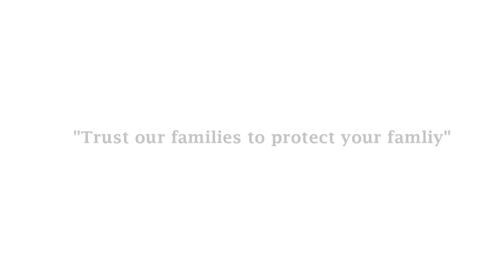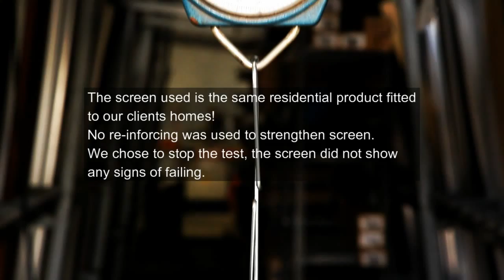5 IMPACTS AT 588+ JOULES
This is a demonstration of how many joules the Invisi-Gard Security screen/door can absorb.
The Australian Standards require 5 impacts at 100 joules each.
This demonstration shows 5 impacts of more than 588 joules each!

Note this is a demonstration only